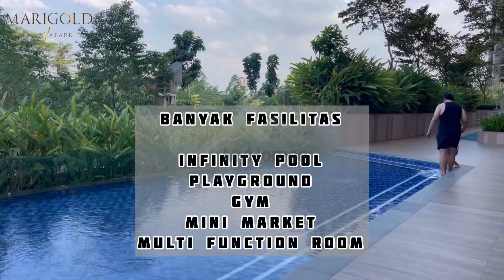1 Kawasan sama Rumah Raffi Ahmad Nagita , Beli tipe 3BR Marigold Navapark BSD City dgn Taman 10 Ha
1 Kawasan sama Rumah Raffi Ahmad dan Nagita , cukup Beli tipe 3BR Marigold Navapark dgn Taman 10 Ha